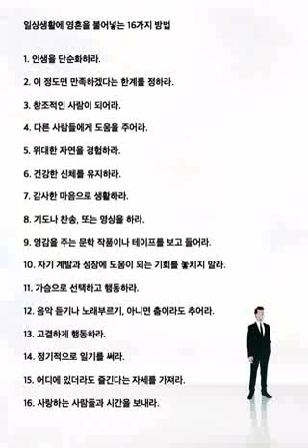일상생활에 영혼을 불어넣은 16가지 방법 ...1. 인생을 단순화하라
일상 생활에 영혼을 불어넣는 16가지 방법.

1. 인생을 단순화하라.

2. 이 정도면 만족하겠다는 한계를 정하라.

3. 창조적인 사람이 되어라.

4. 다른 사람들에게 도움을 주어라.

5. 위대한 자연을 경험하라.

6. 건강한 신체를 유지하라.

7. 감사한 마음으로 생활하라.

8. 기도나 찬송, 또는 명상을 하라.

9. 영감을 주는 문학 작품이나 테이프를 보고 들어라.

10. 자기 계발과 성장에 도움이 되는 기회를 놓치지 말라.

11. 가슴으로 선택하고 행동하라.

12. 음악 듣기나 노래부르기, 아니면 춤이라도 추어라.

13. 고결하게 행동하라.

14. 정기적으로 일기를 써라.

15. 어디에 있더라도 즐긴다는 자세를 가져라.

16. 사랑하는 사람들과 시간을 보내라.

-로빈 워어러의, 더 이상 우울한 월요일은 없다. 중에서 -